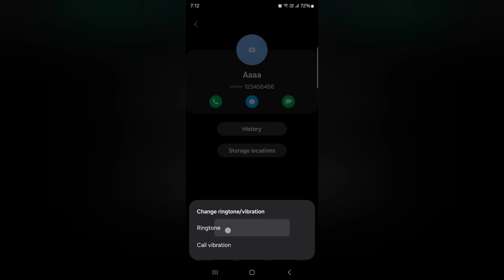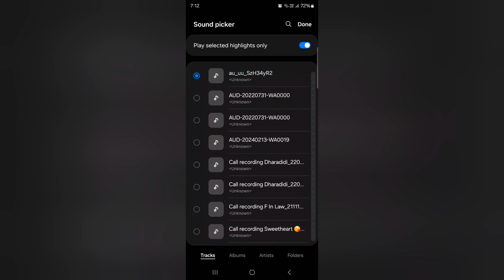How to Set a Custom Ringtone For Contact (Specific Person) on Samsung Galaxy S24 Ultra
How to Set a Custom Ringtone For Contact on Samsung Galaxy S24 Ultra. You can Set a Ringtone For a Specific Person on the Samsung S24 Ultra. You can set individual ringtones for contact in your Samsung S24 Ultra using a phone app or contact app. Easily identify the caller name using the ringtone you set on your Samsung Galaxy S24 devices.

Best Samsung S Series MagSafe Case Deals:

Samsung S25 Ultra Aurora Armor Air Case built with Kevlar (Use Below Given Link to Get $20 Discount to any Product)

Gears I Use to Make Videos:

Neewer Video Light Kit

GRENARO Wireless Mic

GRENARO Wireless Mic

Boya ByM1

Kreo Ring Light

DIGITEK 14 Inch Multi-Color LED Ring Light

More Queries:
How to Set a Custom Ringtone For Contact on Samsung Galaxy S24 Ultra
How to Set a Ringtone For Specific Person on Samsung S24 Ultra
Set individual ringtones for contact in Samsung S24 Ultra 5G
Set ringtone for contact Samsung
How to set a ringtone for a specific person on Samsung S23
How to Set custom ringtone on Samsung Galaxy S24 Plus
How to set a Ringtone for Different Contacts in Samsung Galaxy S24 plus
How to assign ringtone to contact on Galaxy S24 Ultra, S24 Plus, S24
how to change ringtone in Samsung Galaxy S23 ultra
How to set custom ringtone for contacts in Samsung Galaxy S24 Ultraa
how to set custom notification sound on Samsung
set custom ringtone on Samsung Galaxy S24 ultra
how to turn any song as a ringtone on Samsung Galaxy S23
How to activate custom ringtones/notification sounds in Samsung Galaxy S24
how to set different ringtones for different contacts on Samsung
how to assign separate ringtone for individual contacts on samsung
How to set specific ringtones for contacts on Android
How to set specific ringtones for contacts on Samsung A21s
How to set a ringtone for a specific person on
how to set different ringtone for individual contacts on Samsung Galaxy S22 Ultra
Samsung S22
How to set individual ringtones on Samsung S22
How to set separate notification tones on Samsung s22 Ultra?
How to set a ringtone for a specific person on samsung a22?
How do I set individual notification Sounds on my Samsung?
How do I set different ringtones for different contacts?
how to change the ringtone for specific person on Samsung
How to have different sounds for different notifications on Samsung S22?
How to set different notification sounds for contacts on Android?
What are the 2 types of ringtones?
How do I set a custom ringtone?
How to set a ringtone for a specific person on Samsung s23 Ultra?
how to change the ringtone for a specific person on Android
How to set a custom ringtone for a contact on Samsung Galaxy
How to Set Different Notification Sound For Each Separate App
Can you set a specific ringtone for a specific person Samsung?
How do I set ringtone for only one contact?
How do I set individual ringtones on my Samsung s22 Ultra?
How can I assign different ringtones to different contacts on my Samsung Galaxy s22?
How do I set a ringtone for a specific person on my Samsung s8?
Can you have different ringtones for different contacts on Samsung?
How to set different ringtone for different contacts in whatsapp?
how can I change notifications sounds for individual app
How do I edit contacts on Samsung S23?
How to set specific ringtones for contacts on Samsung S20
How to set ringtone for specific contact in iPhone
How to set a ringtone for a specific person on Samsung a32
How to set a ringtone for a specific person on Samsung S10
How to set ringtone for specific contact in REALME
How to set ringtone for specific contact in Vivo